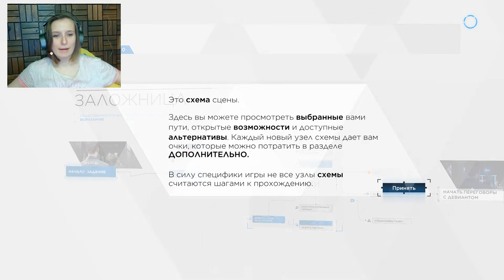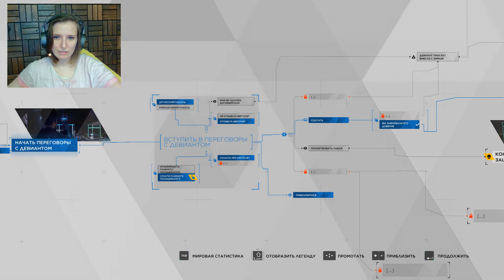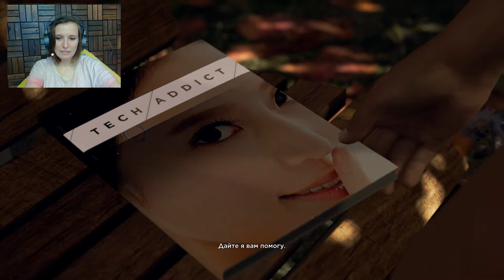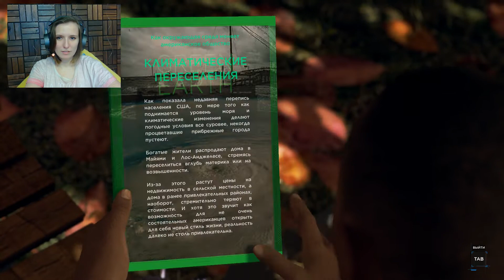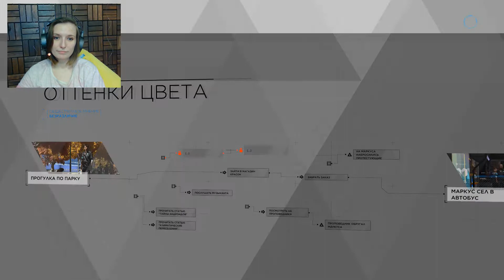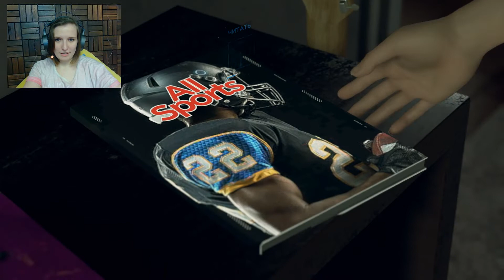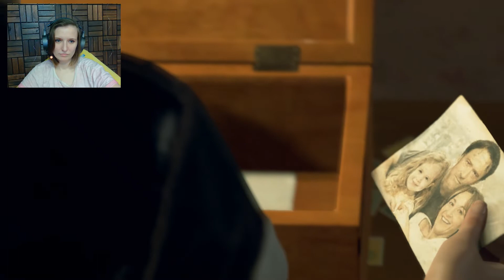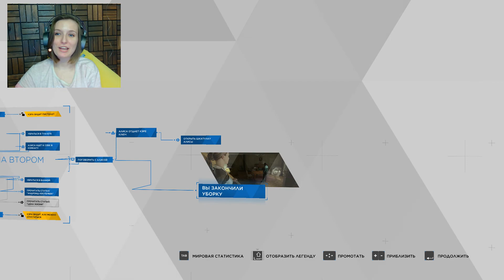ПЕРВОЕ ЗАДАНИЕ КОННОРА ► DETROIT: BECOME HUMAN #1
Как я и обещала, начинаю (пере)прохождение Detroit: Become Human, которую считаю одной из лучших игр в своем жанре за последние несколько лет. Всем, кто ни разу не играл в нее -- добро пожаловать в Детройт! Всем остальным -- снова здравствуйте, давайте еще раз насладимся повествованием :)